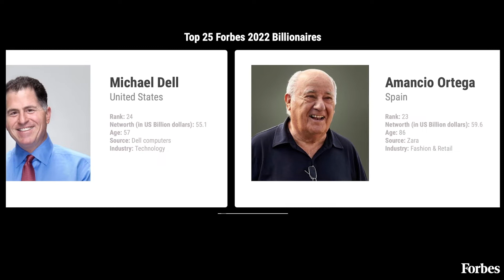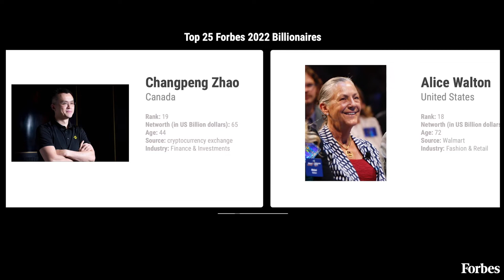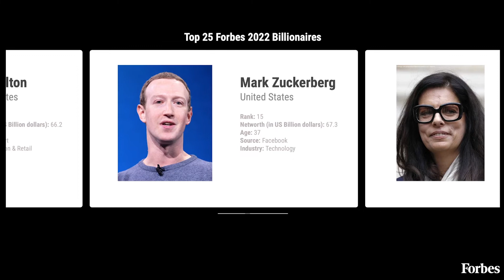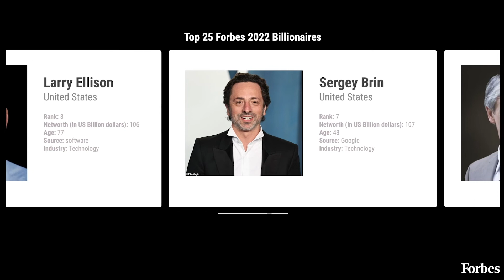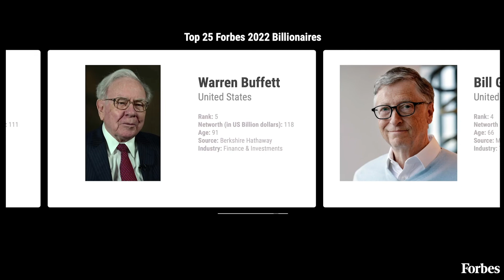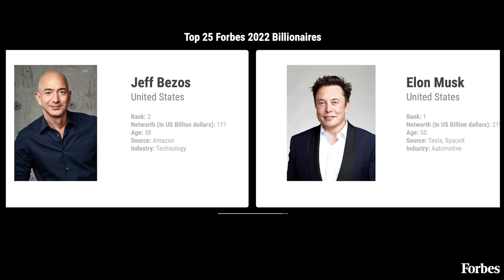Richest people in the world 2022 | Forbes billionaires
Top 25 richest people in the world by Forbes 2022.
Forbes billionaires list.
Elon Musk, Jeff Bezos, Bill Gates, Warren Buffett and so on.